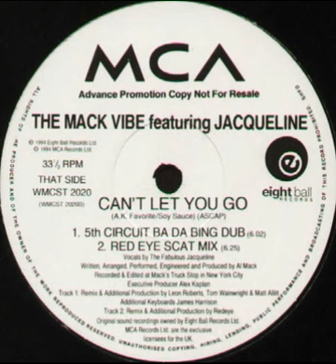The Mack Vibe, Jacqueline - Can't Let You Go (5th Circuit Ba Da Bing Dub)